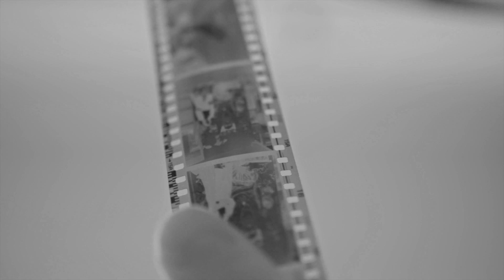Black and White Photography - "Olga Karlovac" | Featured Artist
Olga Karlovac is a self-taught, abstract and street photographer, born in Dubrovnik, Croatia. She is best known for her unique and expressive style of photography and her trilogy of self-published photobooks.

Olga uses her camera to capture fleeting moments and emotions. Working exclusively in black and white, predominantly after dark and in rainy conditions, her abstracted images blur the lines between figuration and visual poetry. Her dreamlike scenes lead us down winding streets and invite us to linger and lose track of time, to recognise the familiar within the barely there.